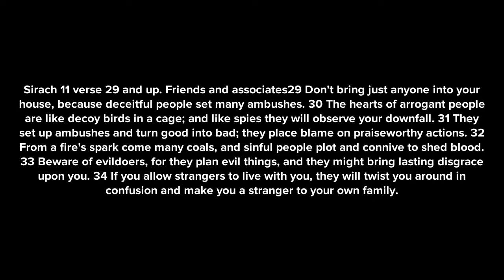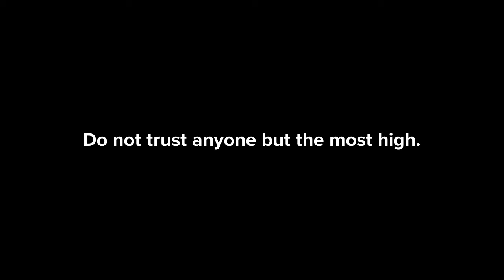Do not let anyone into your house!!!